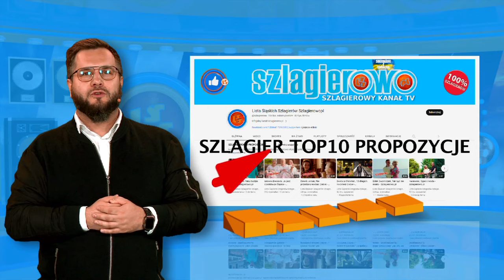Oficjalne Notowanie LSS, 814 cz.1 - 19.11.2023r.